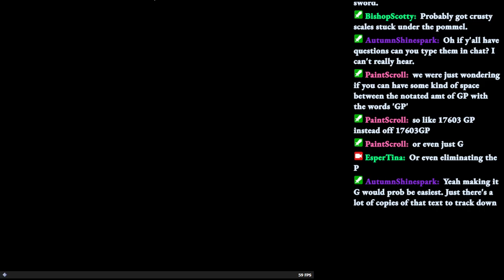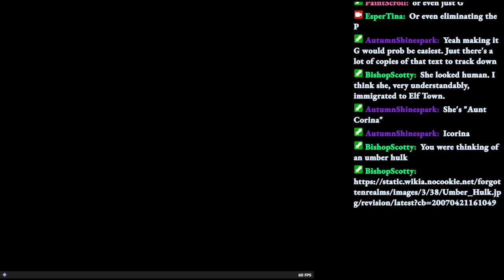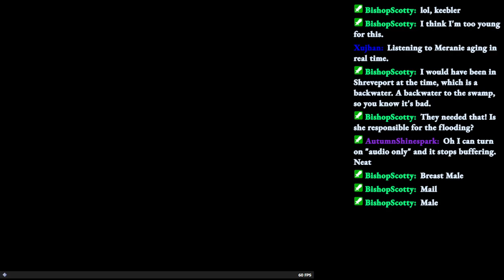Arcana - Seal of Rimsala (pt 5/???)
We finally got through the ice mine, got Sarah back, and-- thanks to some hot elves-- got some new equimpment and have headed to the Endless Tower-- up to the 7th floor!